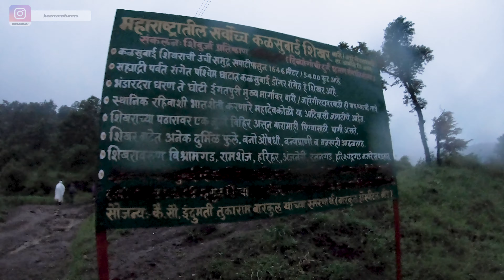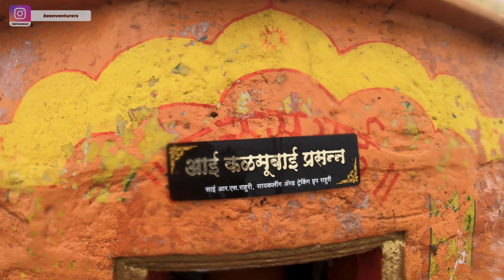Kalsubai trek - The highest peak of Maharashtra - Monsoon Special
The tallest mountain in Maharashtra is Kalsubai. The distance between Bari village at the base and Kalsubai mountain, which is 1690 metres above sea level, is roughly 900 metres. The locals have built steps up to about half of this height. The hard platforms are mounted with ladders. Therefore, it is simple to reach Kalsubai's top in 3 to 4 hours. You can visit destinations like Kalsubai, Randha Falls, Konkankada, etc. after spending two days there.

History of Kalsubai:
According to legend, Kalsubai gets its name from Kalsu, a Koli girl. Kalsu enjoyed exploring the forest. She agreed to work for a Koli family on the condition that she not be required to sweep or clean pots when she arrived in Indore one day at the base of the hill now known as Kalsubai. Things were going smoothly until one day when a family member gave Kalsu the instruction to clean some pots. She followed instructions but then promptly climbed a hill and remained there till she passed away.

As per another legend, In the highlands lived a girl by the name of Kalsubai. She assisted in local activities in addition to healing villagers and animals. She accidentally left for the peak one day and never came back.